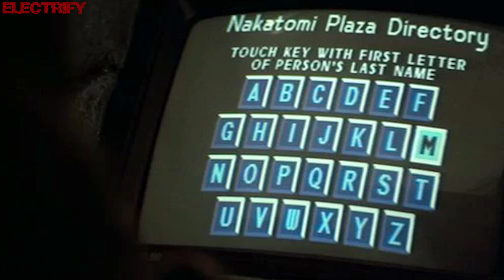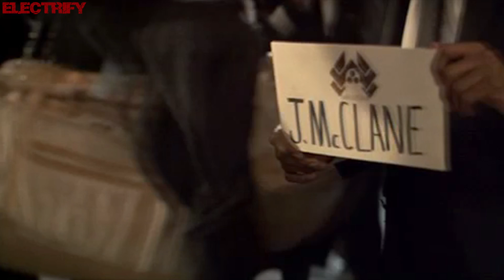IAN COLEEN FEAT. DISKO_B - MY NAME IS BRUCE (SPACESYNTH REMIX) (℗2017 / ©2018)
2017 IAN COLEEN;
2018 ELECTRIFY.

♫ Italo-Disco / Hi-NRG / New Generation style music version by IAN COLEEN a.k.a. THORSTEN JAKOB:

♫ 🎬 Audio Re-Mastering, audio starts and video Re-Editing by ELECTRIFY.